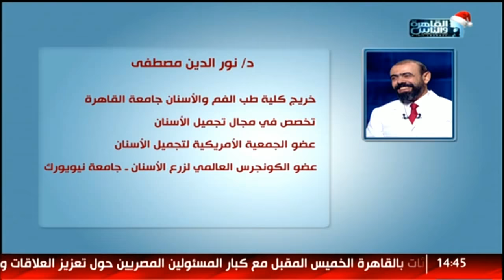الدكتور | تجميل الاسنان شكل ورائحة مع د. نور الدين مصطفى